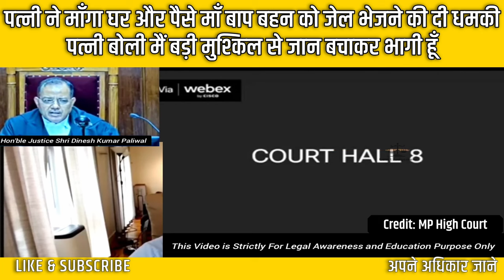पति पत्नी कोर्ट में लड़ने लगे | पत्नी ने माँगा 1 घर, 20 लाख नही तो पुरे परिवार को जेल भेजने की धमकी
इस वीडियो में हम आपको दिखाएंगे एक ऐसे पति-पत्नी के बीच का जटिल और तनावपूर्ण मामला जहाँ पति का आरोप है कि उसकी पत्नी कह रही है कि वो उसके माँ-बाप को जेल पहुंचा देगी और पैसों की मांग करती है। पत्नी ने पति की बहन के खिलाफ भी केस कर दिया है, जो कभी उससे मिली ही नहीं। पत्नी का कहना है कि उसने बड़ी मुश्किल से अपनी जान बचाई है और उससे दहेज़ मांगा गया। पति alimony के रूप में 20 लाख रुपये देने को तैयार है लेकिन पत्नी नहीं मान रही। कोर्ट में पति-पत्नी के बीच जमकर बहस हुई और वकील ने 60 लाख रुपये और एक घर की मांग की। जानिए इस रोचक और तनावपूर्ण मामले की पूरी कहानी। कृपया पूरा वीडियो देखें और अपने विचार हमारे साथ साझा करें।

📢 कमेंट सेक्शन में अपने विचार लिखें

We’ll also delve into the differences between Supreme Court lawyers and IAS officers, and provide a motivational push with UPSC-themed videos. Looking at vacancies in the Allahabad High Court? We've got you covered. Get insights into top arguments from senior advocates and 2024's current affairs. Meet notable justices like Rohit Arya, Vivek Agarwal, and Sandeep Kumar. Whether you're a law student or an enthusiast, topics on law education, the Indian judiciary, and inspirational content about the best justices of India will be highlighted.

We’ll also explore various High Courts across India including Andhra Pradesh, Gujarat, Punjab and Haryana, Madhya Pradesh, Patna, Chhattisgarh, and Jammu and Kashmir.

This Video is strictly for Legal Awareness & Education Purposes only.📚